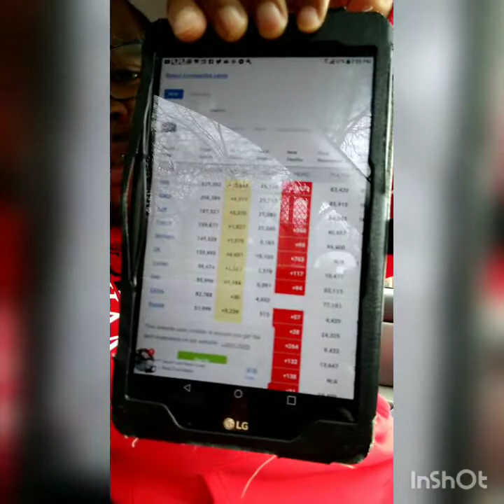New Biological olOn Black People COVID-19 ☢️☣️ The Genocide Attack On African Americans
Was this Covid-19 created or was it accidental? Who's the blame for this pandemic?
Studies shows Africa Americans have a 70% Death rate from the COVID 19.
What can we do to stop this pandemic globally?
How the prisoners catch the Coronavirus
What are the government and scientist are hiding??
Africa refused to their people to be used as guinea pigs to the new vaccine.
Is president Trump nuts? Or a  narcissist who don't care?